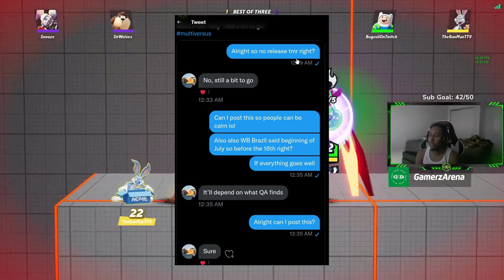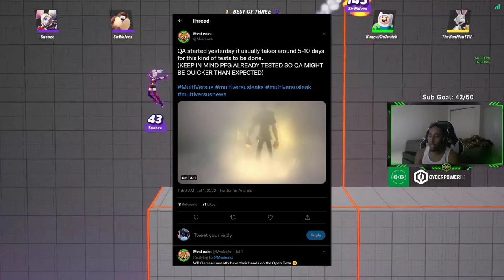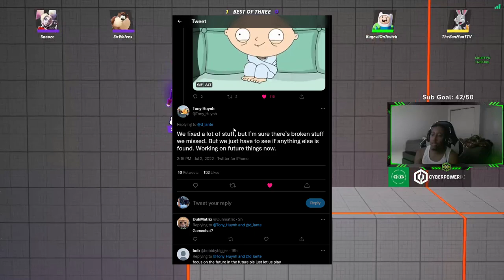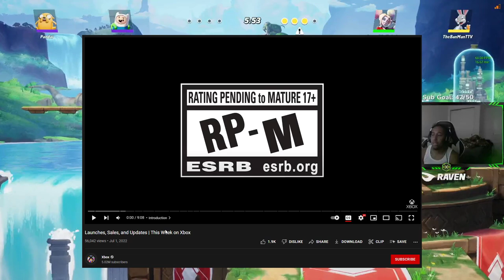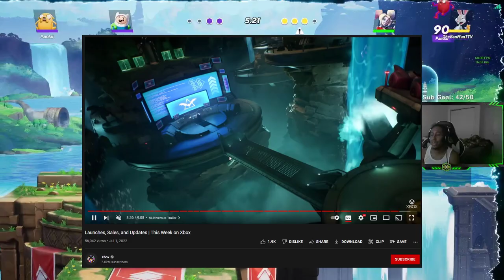Multiversus Releasing This Week!?!?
I still believe it will be July 15 but comment what date yall believe

Multiversus, Multiversus Release Date, WarnerBros, Multiversus Gameplay, Multiversus Esports, Multiversus Leaks, Multiversus news, Multiversus Open Beta,